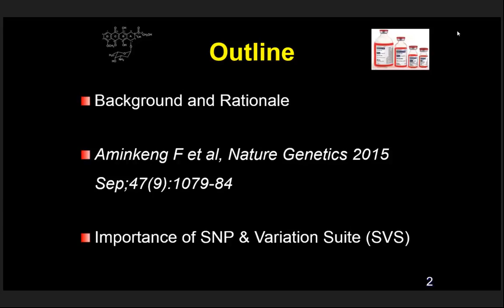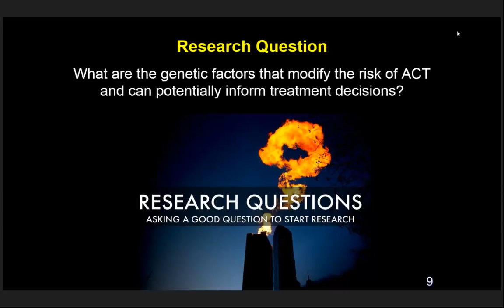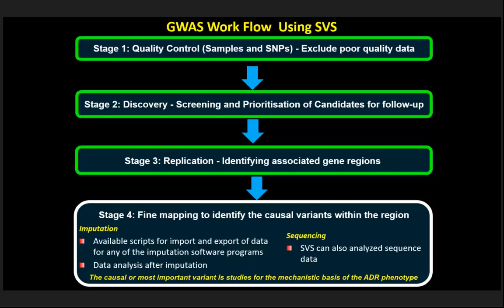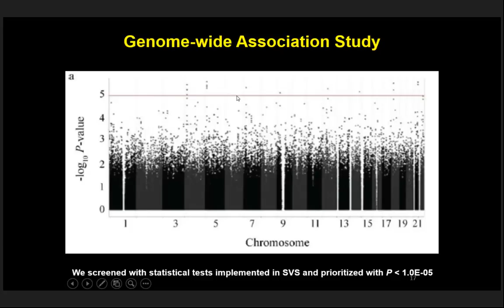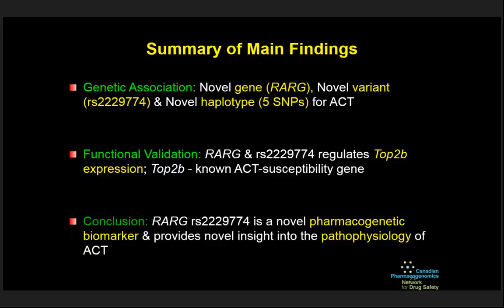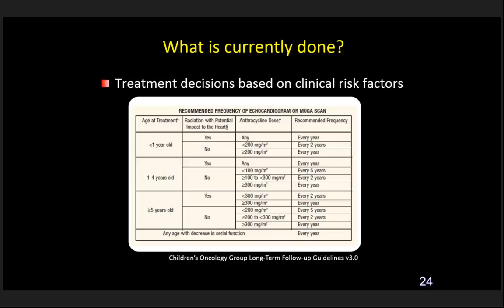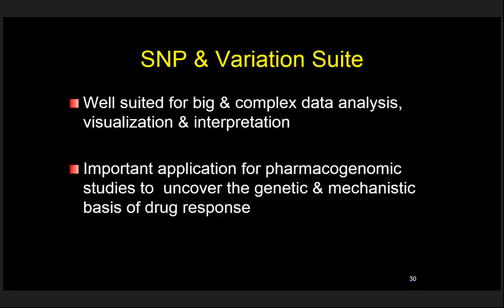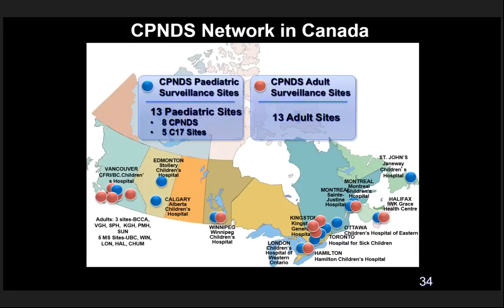Pharmacogenomic Prediction of Antracycline-induced Cardiotoxicity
The Canadian Pharmacogenomics Network for Drug Safety (CPNDS), recently discovered a novel gene (RARG) responsible for cardiomyopathy and congestive heart failure in cancer survivors and has developed clinical practice recommendations for genetic testing to reduce the incidence of anthracycline-induced cardiotoxicity in children after cancer treatment.